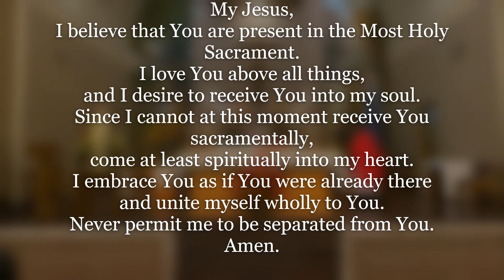Pentecost Sunday 2020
Saint Joseph Catholic Church

This was a live feed from Facebook.  There were audio problems in the first few minutes, and the live feed was interupted.  The original video can be found at Link to our Facebook

If you would like to make a offering to our parish you can donate